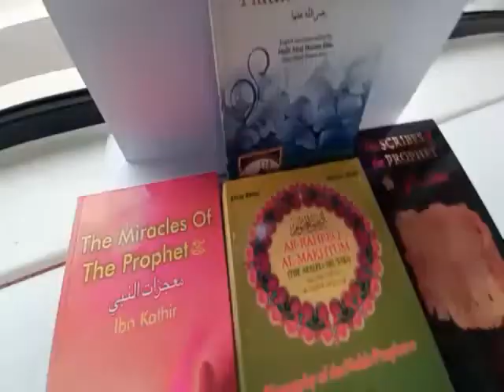Jumuah Lesson of gratitude from Nabi ﷺ